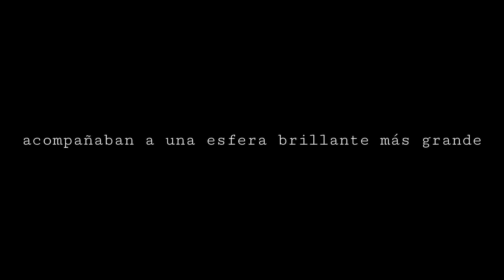Enjambre de Ovnis: Cruzan el Cielo de Winsconsin EE.UU